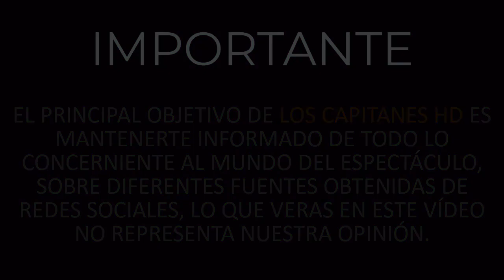Fallece la directora y actriz Mónica Miguel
La hermana de Mónica Miguel difundió la noticia.

En los primeros minutos de este miércoles, La Organización Nayarita para Desarrollar el Arte (ONDA Nayarit), dio a conocer el lamentable fallecimiento de la directora y actriz Mónica Miguel.

“Con profunda pena notificamos el fallecimiento de la actriz, intérprete y directora de escena Mónica Miguel. Descanse en paz. Nuestras más sentidas condolencias y solidaridad para su familia”, se lee en el comunicado.